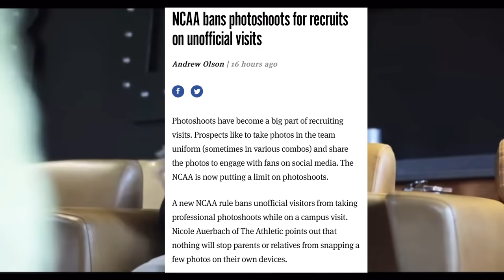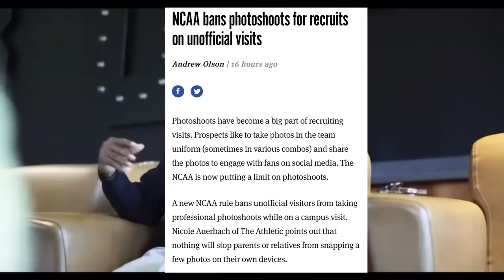Breaking News:The NCAA Just BANNED PHOTOSHOOTS This Targeting Coach Prime Colorado Buffaloes AGAIN‼️